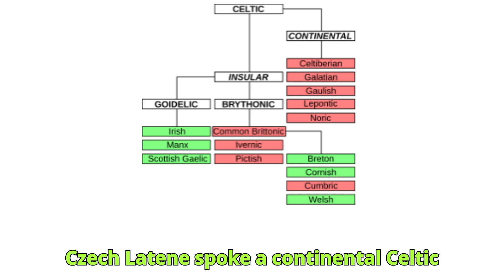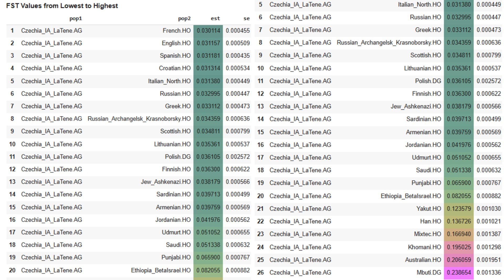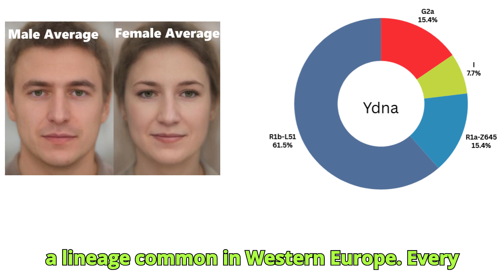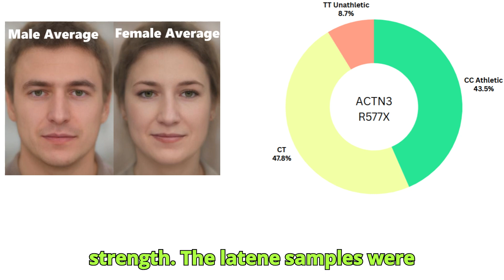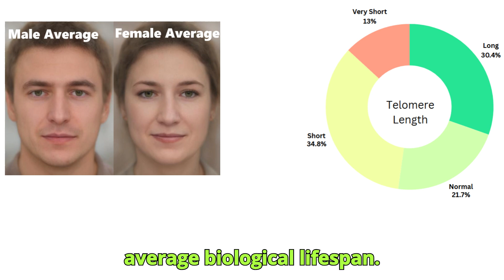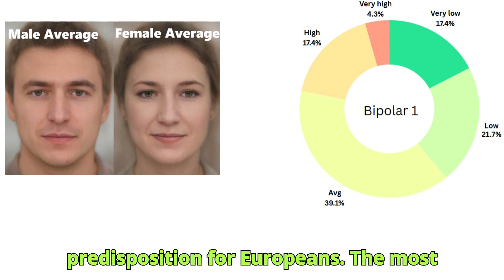Genetics of Continental Celts - La Tene Culture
The La Tène culture in what is now Czechia flourished during the 3rd century BCE, representing the eastern spread of Celtic civilization in Iron Age Europe. Named after the archaeological site of La Tène in Switzerland, this culture extended across much of Europe and left a significant mark in Bohemia and Moravia.
  Czech La Tène sites have yielded a wealth of archaeological evidence, including:
Decorated iron weapons, such as swords, spears, and scabbards with curvilinear motifs. Fibulae, often in intricate shapes, which were used as both clothing fasteners and decorative items. Pottery, typically wheel-thrown and sometimes painted or stamped with geometric designs. And Coins, especially gold and silver staters, bearing abstract or stylized images influenced by Greek prototypes, which indicate both artistic sophistication and economic networks.
  Czech LaTene spoke a Continental Celtic language, part of the broader Celtic linguistic family that also included Gaulish and Lepontic. Though this language eventually disappeared with Romanization and later Slavic migrations, it reflects a time when Celtic-speaking peoples were widespread across Central Europe.
  For this video, I gathered 23 highest quality Czech LaTene DNA samples and analyzed them with my Trait predictor tool to determine their health and traits predispositions. I also ran these samples through qpAdm to determine what their ethnic breakdown is.